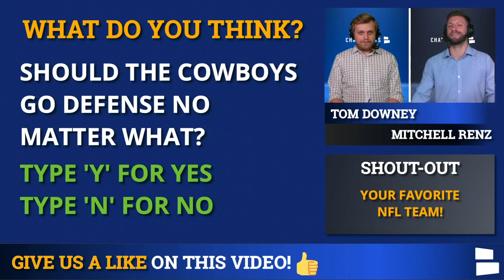2021 NFL Mock Draft: 1st Round Projections Ft Trey Lance, Trevor Lawrence, Jaylen Waddle, Kyle Pitts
2021 NFL Mock Draft based on the current NFL Draft order with the NFL season entering Week 5! College Football is partially back and some draft picks are really helping themselves, like Jaylen Waddle and Kyle Pitts. But where will top NFL Draft prospects like Trey Lance, Trevor Lawrence and Justin Fields go? Will opting out hurt players like Micah Parsons and Gregory Rousseau? And what other top players will get into the Top 10?

The 2021 NFL Draft Order is based on the CURRENT AND ACTUAL NFL Draft Order, per the NFL itself. Think of it as how the order and NFL Draft would go if the season ended today. So no complaining!

The 2021 NFL Draft will be here before you know it and it’s always Draft SZN at Chat Sports.  So NFL Draft expert Tom Downey has his Latest NFL Mock Draft for ya below:
#1 New York Jets: Trevor Lawrence, QB, Clemson
#2 Miami Dolphins (Via Texans): Micah Parsons, LB, PSU
#3 New York Giants: Gregory Rousseau, EDGE, Miami
#4 Atlanta Falcons: Patrick Surtain, CB, Alabama
#5 Jacksonville Jaguars: Justin Fields, QB, OSU
#6 Washington Football Team: Trey Lance, QB, NDSU
#7 Dallas Cowboys: Marvin Wilson, DT, FSU
#8 Denver Broncos: Penei Sewell, OT, Oregon
#9 Los Angeles Chargers: Samuel Cosmi, OT, Texas
#10 Minnesota Vikings: Wyatt Davis, IOL, OSU
#11 Miami Dolphins: Ja’Marr Chase, WR, LSU
#12 Detroit Lions: Jaylen Waddle, WR, Alabama
#13 Cincinnati Bengals: Alex Leatherwood, OT, Alabama
#14 San Francisco 49ers: Shaun Wade, CB, OSU
#15 Arizona Cardinals: Creed Humphrey, C, OU
#16 Carolina Panthers: Kyle Pitts, TE, Florida
#17 Las Vegas Raiders: Trey Smith, IOL, Tennessee
#18 New England Patriots: Rondale Moore, WR, Purdue
#19 Philadelphia Eagles: Rashod Bateman, WR, Minnesota
#20 New Orleans Saints: Dylan Moses, LB, Alabama
#21 Indianapolis Colts: Caleb Farley, CB, VT
#22 Tampa Bay Buccaneers: Jayson Oweh, EDGE, PSU
#23 Cleveland Browns: Carlos Basham, EDGE, WAKE
#24 Baltimore Ravens: Kwity Paye, EDGE, Michigan
#25 Jacksonville Jaguars (via Rams): Dillon Radunz, OT, NDSU
#26 Chicago Bears: DeVonta Smith, WR, Alabama
#27 Pittsburgh Steelers: Liam Eichenberg, OT, Notre Dame
#28 Tennessee Titans: Christian Barmore, DT, Bama
#29 Green Bay Packers: Jeremiah Owusu-Koramoah, LB, Notre Dame
#30 Buffalo Bills: Tyson Campbell, CB, UGA
#31 NY Jets (via Seattle Seahawks): Chris Olave, WR, OSU
#32 Kansas City Chiefs: Jalen Mayfield, OT, Michigan

Want more NFL Draft discussion? Hit up Tom Downey on Twitter